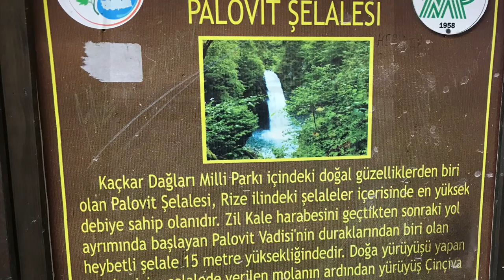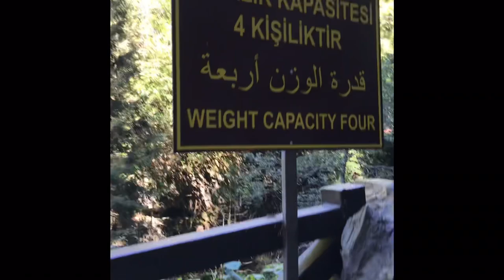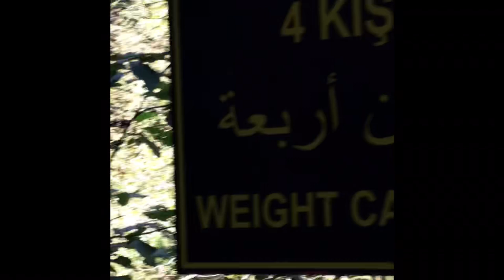Ayder yaylası Palovit şelalesi blog cekimi ) kaşkar dağları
Merhaba arkadaşlar bugün sizlere Rize yaylası Palovit şelalesinin tanımak istedim gitmek için bu video izleyin ayder yaylası gezilecek yerler